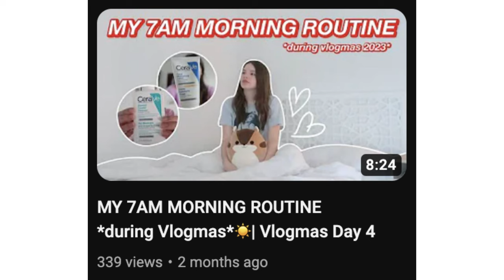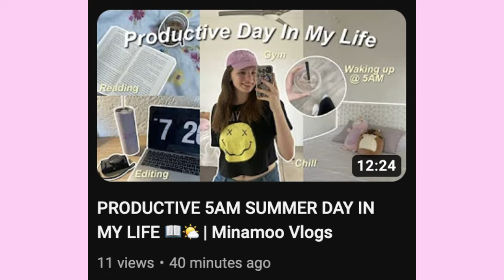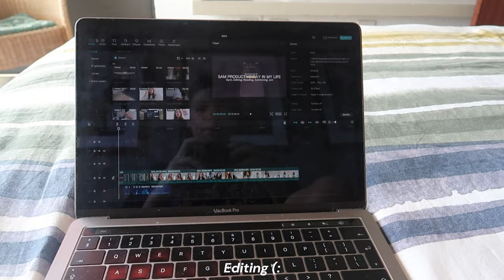MY 7AM SUMMER MORNING ROUTINE 2024 🌤 | Minamoo Vlogs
Hey guys!! So in todays video I’ll be showing my 7AM Summer morning routine 🌤️

Chapters 📚
Intro - 00:00
GRWM - 01:26
Planning - 05:58
Breakfast - 07:31
Editing - 07:35
Outro - 08:04

Sub count - 626 (thank you guys sm!!)
Thanks for all the support (: